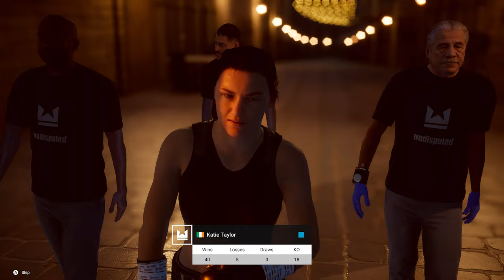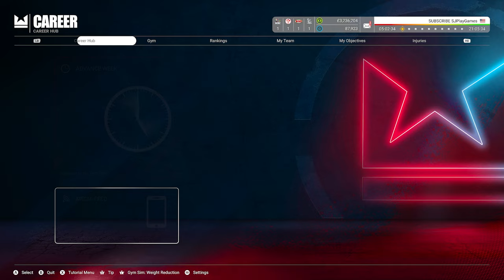From Unknown to World Champion: Women's Undisputed Career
Welcome to Undisputed Boxing Career Mode Ep 4
Let's see how far we can take this women's career mode, can we be the undisputed champion one day?

Ultra high settings. Playing on the hardest difficulty.
Recorded in 4K 60fps on PC

Boxers in the game: Muhammad Ali, Canelo Alvarez, Joe Frazier, Carl Froch, Tyson Fury, Ryan Garcia, George Groves, Eddie Hall, Roy Jones Jr., Rock Marciano, Shawn Porter, Oleksandr Usyk, Deontay Wilder, Katie Taylor and more.

This game is still in development, so it's still early acces, mistakes can happend.
But the game looks amazing, the movement of the boxers, cool gameplay, the graphic is amazing, you should try this game

Undisputed Early Access ESBC